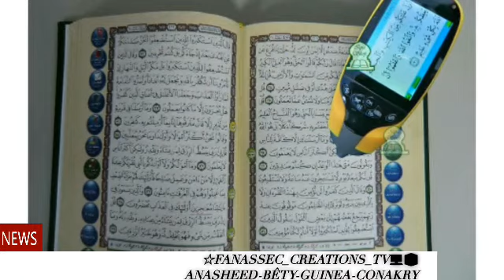⏭ Bêty Guinée Bintu dalia 2021 & 2022《🕋》 -رمضان المبارك الدعوة الإسلامية في غينيا كوناكري ♤ 🕌(3)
Serment- Mubarak à tous! Nous vous souhaitons un mois de réflexion et de réflexion béni et béni. Nous vous souhaitons de rester en contact avec votre famille, vos amis et vos proches pendant cette période exceptionnelle.

2020 Welcome to the month of mercy forgiveness. May Allah bless all🧡🌙💡

Ô Allah donne nous la capacité de pouvoir jeûner comme il se doit le mois entier de Ramadan dans l'apaisement et le bonheur
Ô Allah accepte notre jeûne et facilite nous la lecture du Saint Coran sourate

Al Tirmidhî et Ibn Mâjah rapportent d’après Abî Hourayrah (qu’Allah l’agrée) que le Prophète (صلى الله عليه وسلم) a dit :

« Lorsque vient la première  nuit de Ramadhân les diables et les Djinn rebelles sont enchaînés, les portes de l’enfer se ferment sans qu’aucune d’elles

رمضان يقترب والقلب يرتقب,اللهم بلغنا أيامه ولياليه بلوغ رحمة ومغفرة وعتق من النار اللهم أرحم أحبة فقدناهم ولم يبلغو

⏭PRÊCHE SERMENT -رمضان المبارك الدعوة الإسلامية في غينيا كوناكري ♤

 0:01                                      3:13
              Fanassec_sacko
       الله  — Album Gratuit

2020 Welcome to the month of mercy forgiveness. May Allah bless all🧡🌙💡

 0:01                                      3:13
              Fanassec_sacko
       الله  — Album Gratuit

Fanassec_creations 2021 my Chanel month... Work time and max love millions followers 🙏🏽🏴‍☠️ real warriors society's finished sounding  20 voice on the line...
Nos lecteurs en mode téléchargement pour servir mes milliers d'abonnés 📽️🖥️🎧🎵🎶🎙️🔕💰 soldiers for my community Islam.  Work Independently 🎵💯💯💯💪🏼🎙️🎶
‏أحبك ، كما لو أنني لا أكتمل إلا بك و لا أستطيع التخلي عنك ولا حتى التنازل و المضي خطوةً من دونك .

13 April 2021 first ramadan🦺 Insh'Allah 🙏🏽

🕋Let's work ramadan_2021🕋

 1-  Audio (35) fête eid

2- audio (16) zakat

3- audio (17) moudi

4- audio (25) kitab jeûne

5- audio (80) bonne oeuvre ramadan🦺
6-  audio (09) ramadan mois 🦺
7 - audio (12) ramadan_porte

8-  audio (05) ramadan condition 🦺

9- audio (50) ramadan🦺 sunnah

10- audio (86) ramadan🦺 les effet qui sont acceptables pour le jeunant

11- audio (92) ramadan🦺 les actes I conviennent du jeûne

12 - audio (43) le pèlerinage & umrah

13- audio (08) hadj sunnah  et umrah

14- audio (34) hadj tawaf

15-  audio (08) hadj

16-  audio (02) cmt faire le hadj🕋

17- audio (06) comment faire hadj et umrah 🕋

18- audio (01) mouton🐑 eid filtr et baptêmes

19- audio (04) les endroit saint de medine oblige pour la visite pendant le hadj🕋

20- audio (05) mouton🐑 eid filtr les sunnah